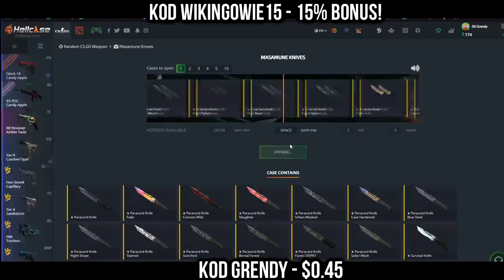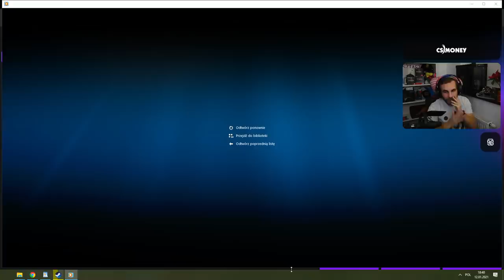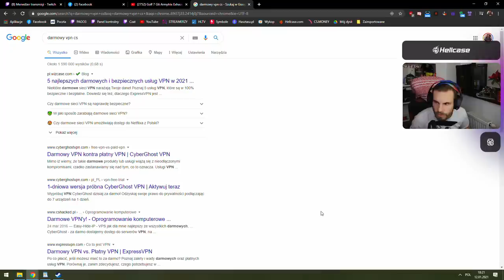PASHA PRAWIE FULL CONTROL XD! BYALI KASUJE OPONENTÓW! EGIPSKIE ŻARTY - NAJLEPSZE SHOTY Z 24 GODZIN!